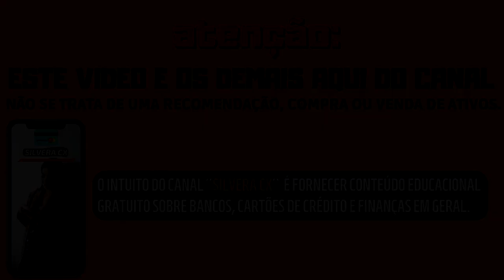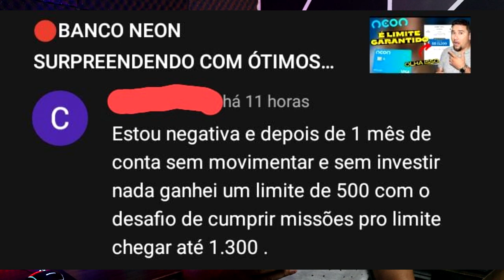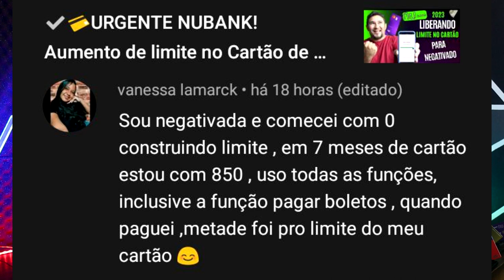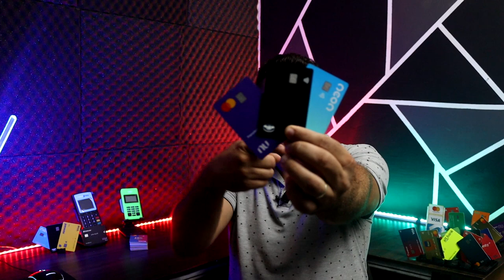✅URGENTE! ESSES 3 CARTÕES TÁ APROVANDO ATÉ NEGATIVADOS, OLHA OS LIMITES...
3 CARTÕES CONHECIDOS QUE ESTÃO APROVANDO ATÉ NEGATIVADOS, CONNFIRA E VOCÊ VAI SE SURPREENDER...

✅pagseguro.info/bkchqmth